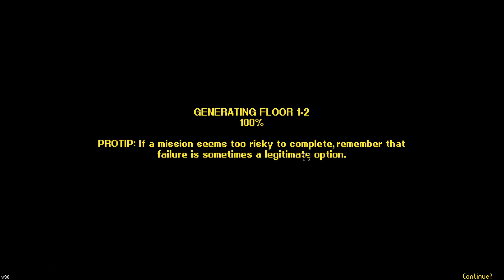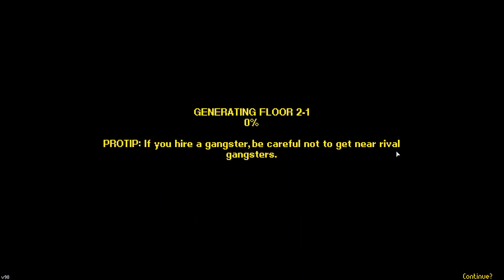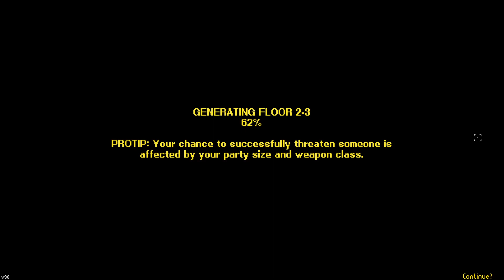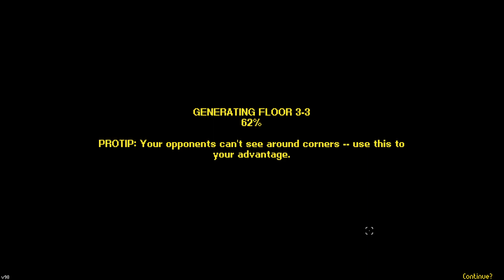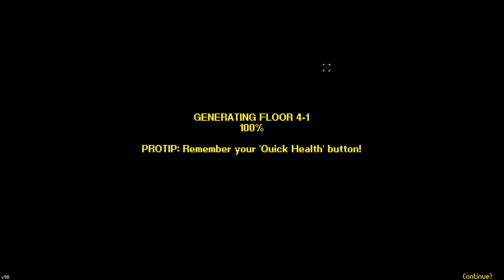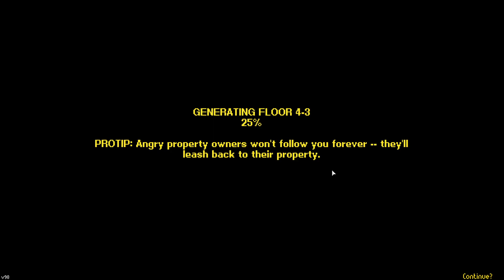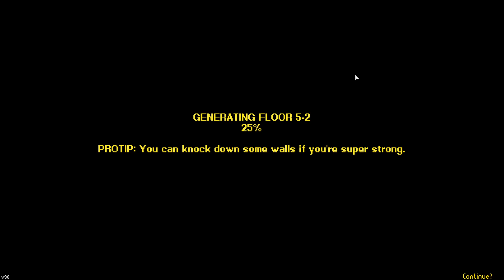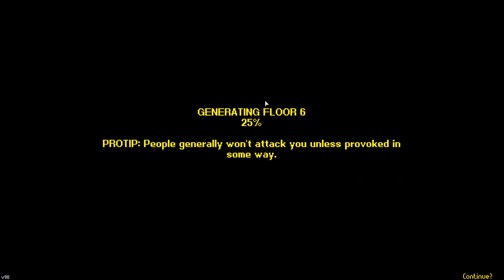Street of Rogue Je peut pas souffrir de manque si je suis constamment drogué ( Investment Banker )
Des effets de statue, toujours changeant mais toujours présent tandis que la finance est dans une constante instabilité.M'enfin au moins je n'aurais pas eu a emprunter une seul fois et surtout ! Jamais en manque !

0:00 Slum
4:26 Industrial
14:45 Park
26:15 Downtown
35:14 Uptown
43:21 Mayor Village